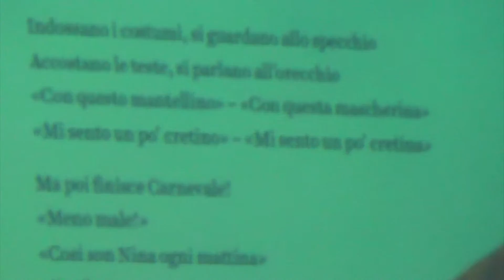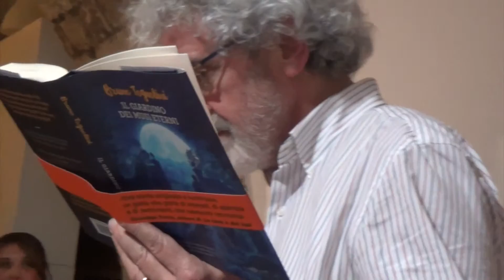Feedback, Bruno Tognolini alla Ubik di Foggia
Filastrocche, storie, illustrazioni, aneddoti, racconti sugli animali e tanto altro: l'appuntamento con il più importante autore italiano per bambini e ragazzi ha coinvolto un pubblico molto vasto, suddiviso tra piccoli e giovani lettori.

Bruno Tognolini ha presentato sia Nino e Nina (Fatatrac) e sia Il giardino dei musi eterni (Salani), quest'ultimo in anteprima nazionale. In questo breve video, ecco qualche momento interessante dell'incontro dello scorso giovedì 2 febbraio, nello spazio live della libreria Ubik di Foggia. Sul canale youtube "Libreria Ubik Foggia" è possibile rivedere interamente entrambi gli incontri del pomeriggio.